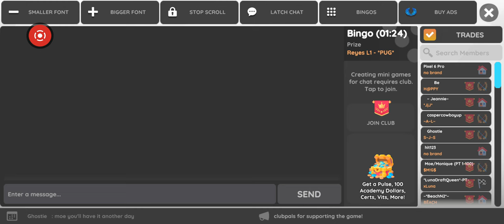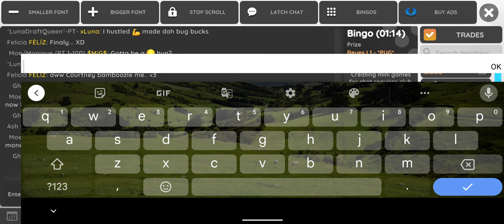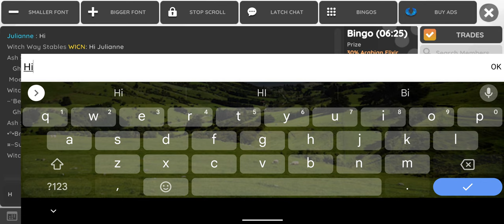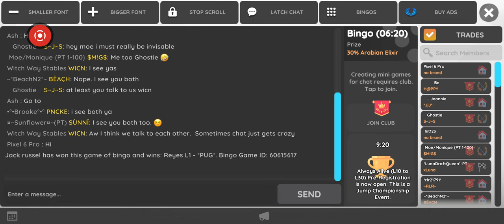playing horse academy!